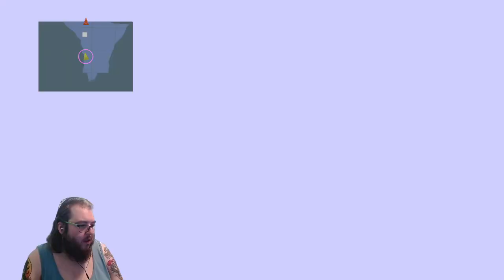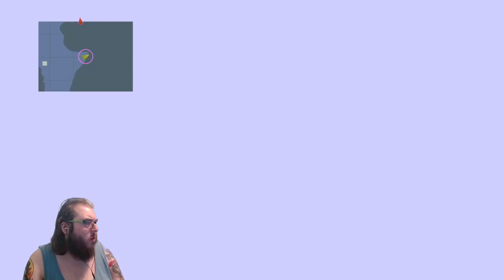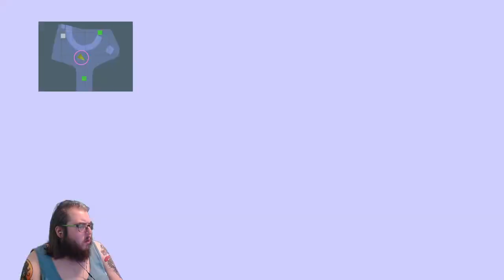Final Fantasy X (Part 5)